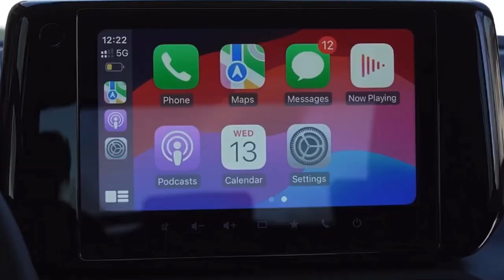All-New 2024 Suzuki SWIFT | Exterior, Interior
It sits on the same ‘HEARTECT’ platform as before and retains a similar kerb weight (949kg compared with 900kg), but pretty much everything else around that has changed or at least, evolved. There are little changes designed to add up to big things - like sound-deadening adhesive being used for the first time in a Suzuki, a thicker front roll bar and a Teflon-lined axle for improved rigidity and even liquid-filled engine mounts to reduce vibrations.

The engine itself is new too, with this Z12E 1.2-litre turbocharged three-cylinder replacing the K12. It’s a mild-hybrid, like the old one, and has the same peak power at 81bhp but torque is up 4lb ft with efficiency improved to a quoted 62.2mpg and 99g/km of CO2. Refreshingly, it comes with a five-speed manual gearbox as standard, though a CVT is available as a cost option.

The interior does leave something to be desired. It’s laid out well enough and the heavy use of physical controls as opposed to bunging everything in the screen is to be commended, but it’s full of hard plastics and the design feels rather uninspired. That’s not exactly helped by the choice of contrasting beige plastic which feels like a cost-cutting measure as opposed to any fashion statement.

The space in the back is about what you’d expect from any supermini, really. Enough to fit the kids in without complaint, but as a grown adult, not somewhere you’d want to spend much time. Similarly, the boot isn’t cavernous, but then again, that’s par for the course.

What the Suzuki Swift isn’t lacking in is tech, though. For the reasonable entry cost of £18,699, you’re getting LED headlights, heated seats and, a nine-inch infotainment system (it supports wireless Android Auto and Apple CarPlay, which you’ll want to use over the base system).